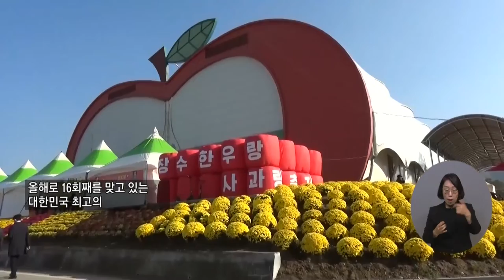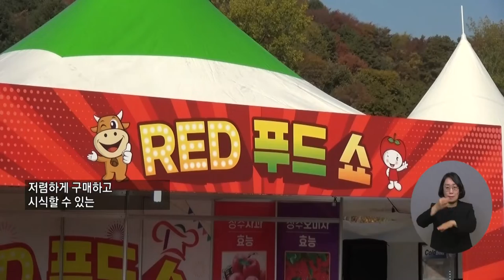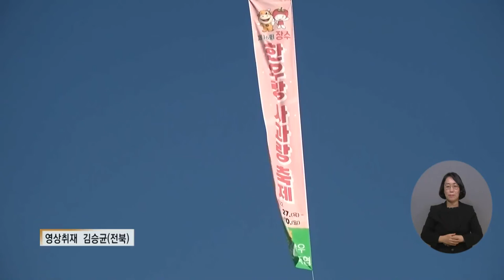복지TV뉴스 1630회 11월 2일 (수) 주요8 색에 반하고 맛에 취하는 '장수 한우랑 사과랑 축제' 장유진 기자